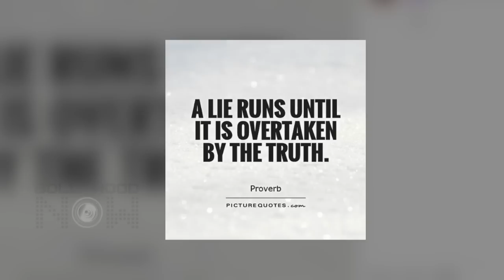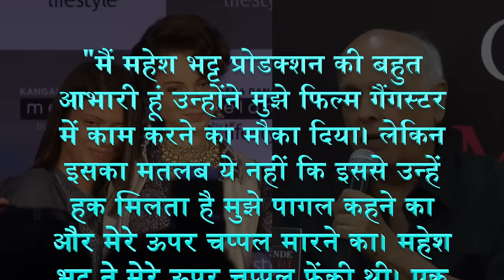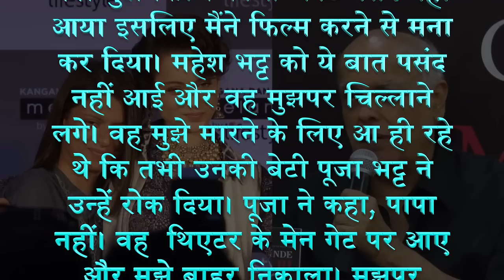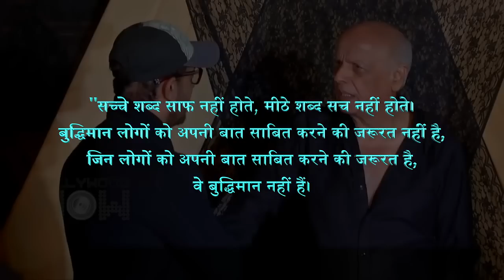After Alia Bhatt, Mahesh Bhatt, Soni Razdan Indirectly Takes A DIG At Kangana Ranaut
After Alia Bhatt's cryptic post , Mahesh Bhatt's indirect dig at Kangana Ranaut, Soni Razdan shares a reaction on Kangana Rananut accusing The Bhatt's in the Sushant Singh Rajput case. Watch the video.